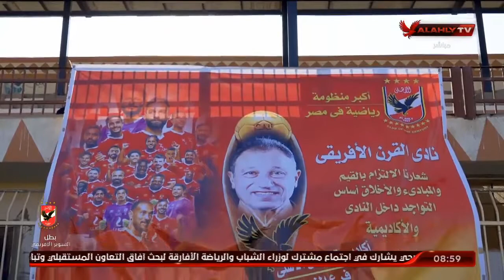أحمد نخلة يبين الأثر الناتج بعد انتشار اكاديميات الأهلي في محافظات مصر | الأشبال